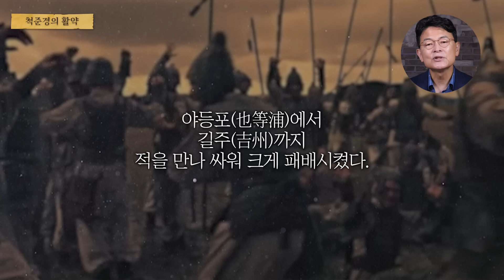[척준경 ep.1] 한국 역사상 최강의 무사, 검술의 달인 척준경? 그는 대체 누구인가 (feat. 드라마 ‘도깨비’ 주인공 ‘김신 장군’의 모티브!)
⏱타임라인⏱
00:00 척준경 ep.1
00:06 척준경 등장
04:01 척준경의 활약
09:44 척준경은 누구?